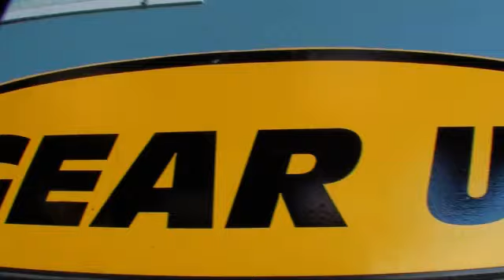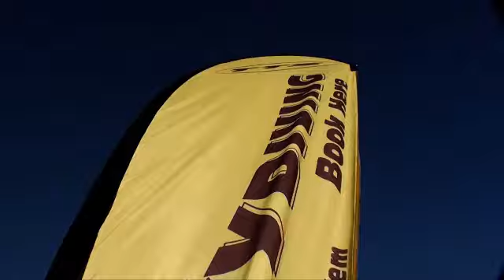090115 LOAD 7